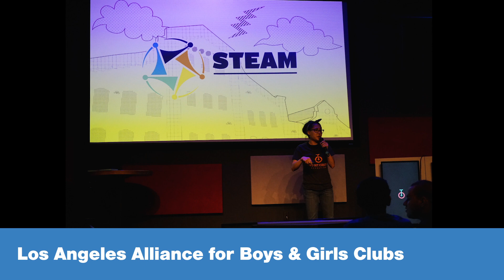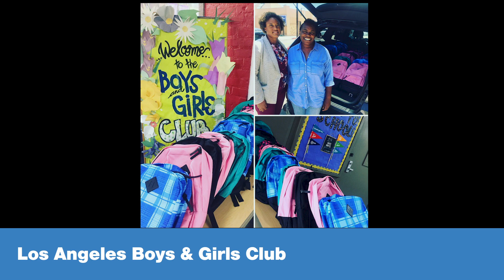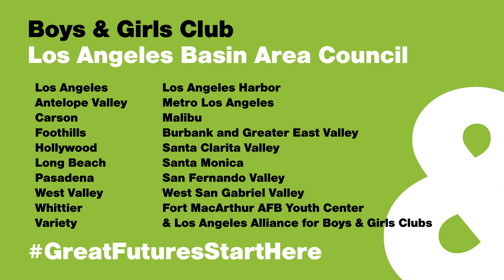Summer Highlights 2019 - Los Angeles Area Council for Boys & Girls Clubs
Summer Highlights 2019 by the Los Angeles Area Council for Boys & Girls Clubs

Song: Higher Love - Kygo and Whitney Houston